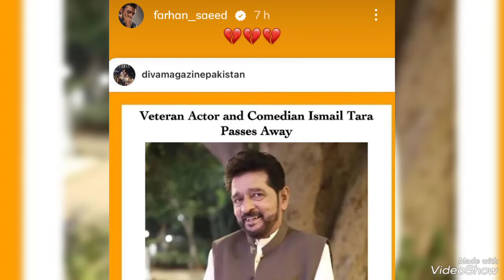Ismail Tara passed away in Karachi | Ismail Tara death